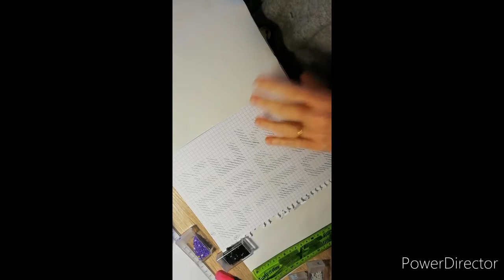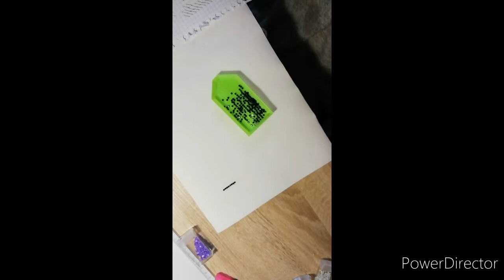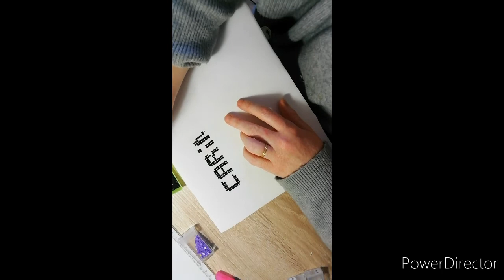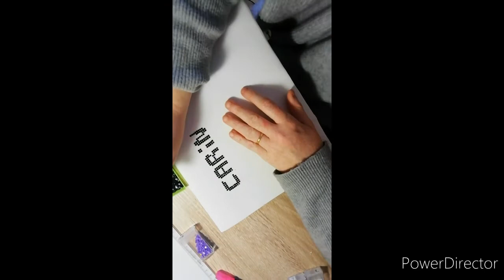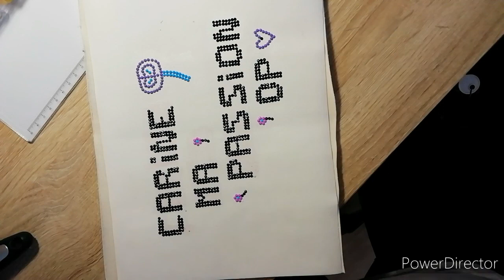Vlog - Petite idée pour passer mon diamant painting